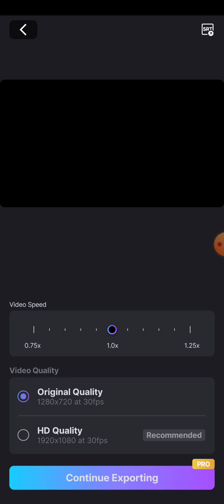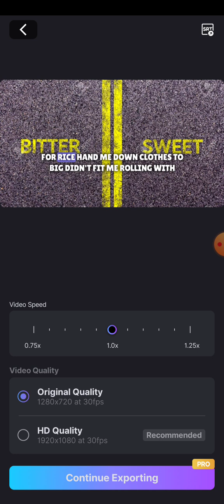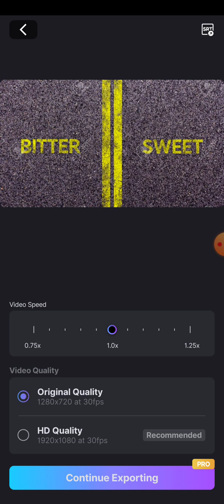Gunna - Bittersweet (cover by dubzbs5)